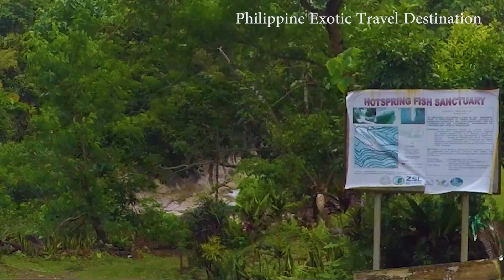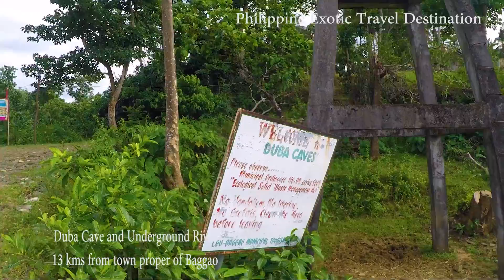Baggao Asinga Via Hotspring and Duba Underground River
Baggao,a municipality of Cagayan Province has many to offer in terms of tourism.If planning to visit the place make early reservation to your accommodation  at Country-Inn Hotel and Restaurant.Cp no. 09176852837/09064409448.Featuring in this post is the Asinga-via hot spring which is located about 20 kms from the town but with good road and the Duba Cave and Underground River at San Miguel about 13 kms from the town.There is no boat nor raft, you have to swim with a life vest in going there.Always register with their tourism office for your safety and they will provide you with a tour guide.You can visit our FB page: Philippine Exotic Travel Destination for more images.